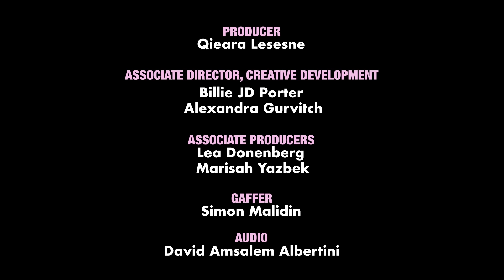Troye Sivan Gets Ready for "The Idol" Premiere | Vogue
“It’s my first time in Cannes at all, let alone at the film festival,” the singer-actor tells Vogue. Yet he exuded perfect calm as he got ready for the premiere of HBO’s “The Idol” this week.

Director: Nikki Petersen
Director of Photography: Etienne Baussan
Editor: Matthew Colby
Producer: Qieara Lesesne
Associate Director, Creative Development, Vogue: Billie JD Porter, Alexandra Gurvitch
Associate Producer: Lea Donenberg, Marisah Yazbek
Audio: David Amsalem Albertini
Gaffer: Simon Malidin
Production Coordinator: Ava Kashar
Production Manager: Kit Fogarty
Line Producer: Romeeka Powell
Assistant Editor: Andy Morell
Post Production Coordinator: Jovan James
Supervising Editor: Kameron Key
Post Production Supervisor: Edward Taylor
Director, Video Talent: Lauren Mendoza
Filmed On Location: Carlton Cannes